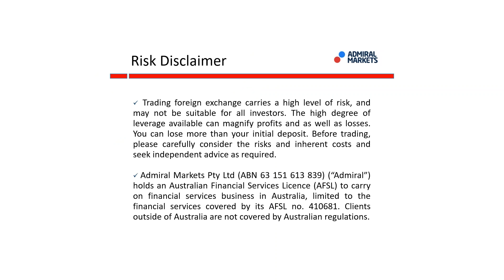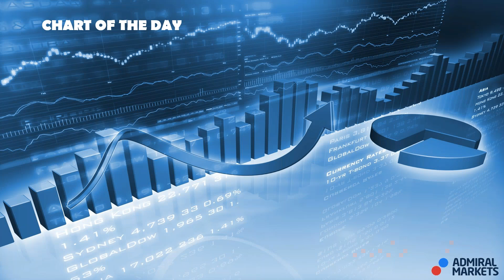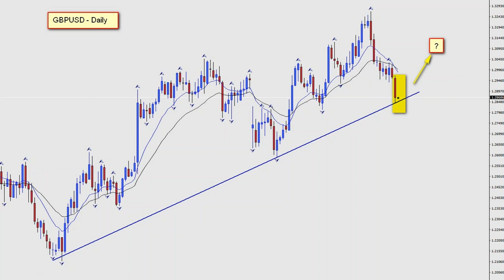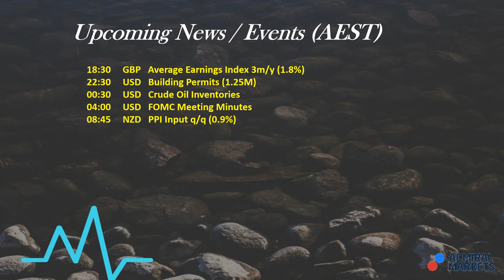The Daily Call with Cristian Moreno (Aug 16, 2017)